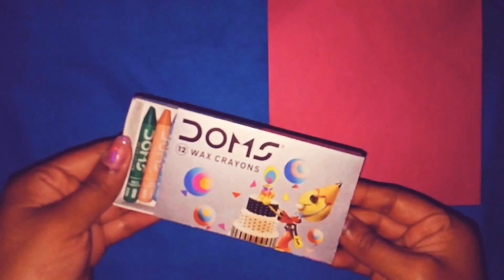craft paper | Fun with craft paper | easy